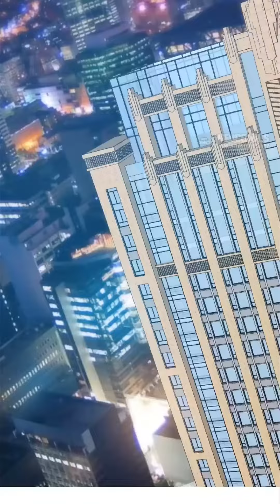Taming the possessive girl chapter 94